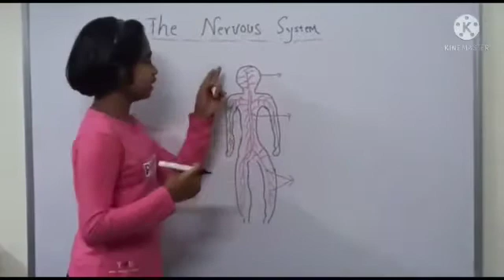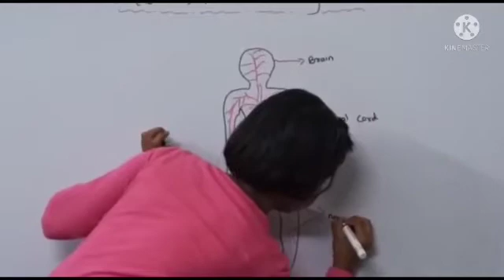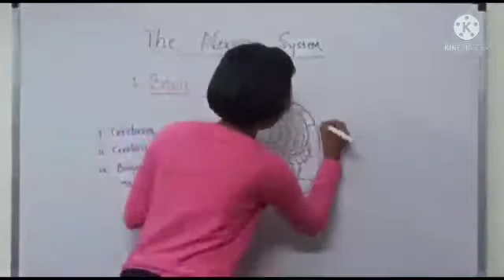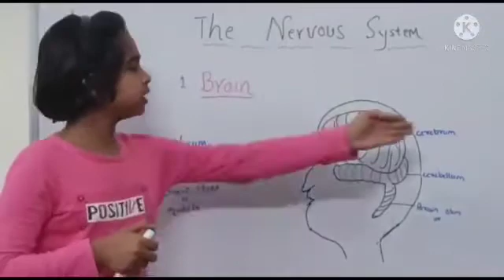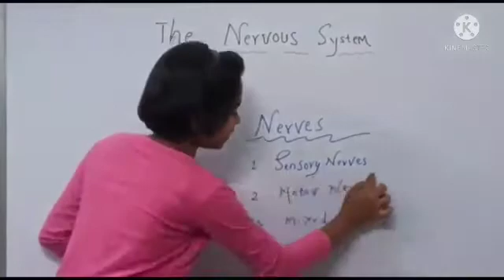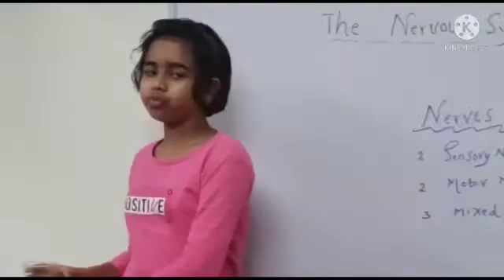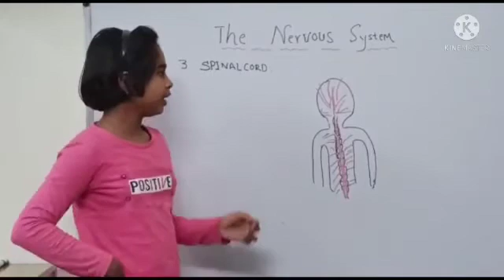the nervous system seminar by Purvi putti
sanadi internet national school